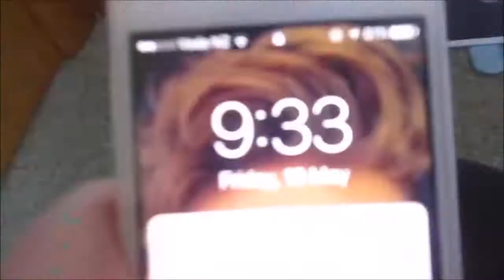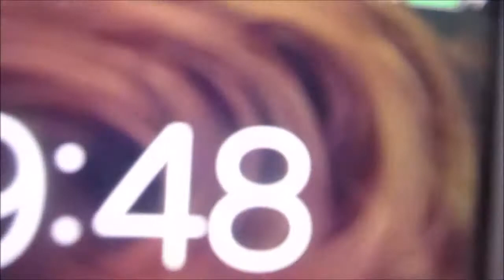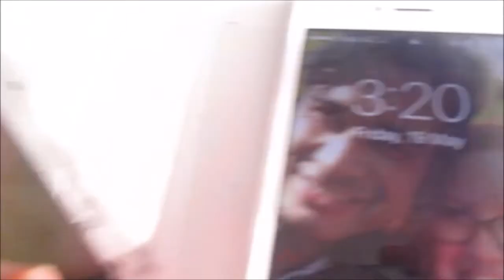Meeting TK Ben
Today Mum and I went to the Shortland street VR show and we got to meet  TK (Ben)

Ask.FM: @AshleyPayne373
Vlog channel: Ashley's Vlog's